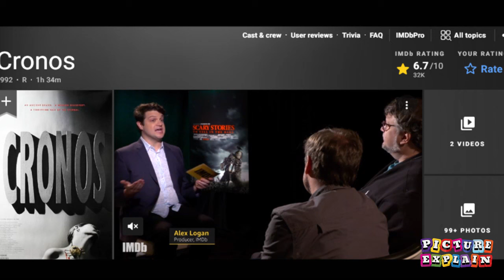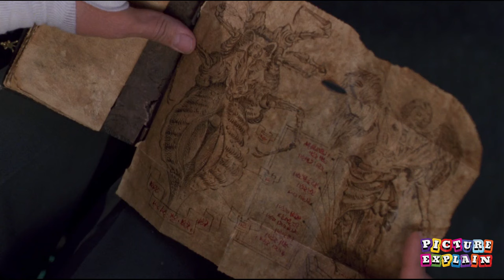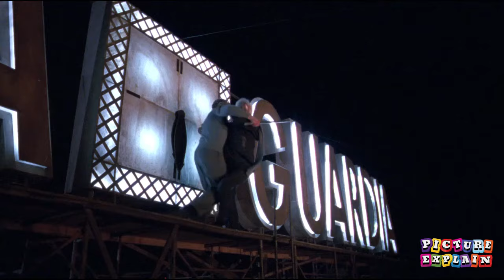Aadmi Jise Mili Machin Jissay Koi Bhi Amar Ho Sakta Hai | Movie explain Review Plot In Hindi & Urdu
MOVIES Explain In Hindi. This is the most simplest Hindi Explanation of Les deux mondes in hindi | MOVIES Explain In Hindi. Through this Video, We have provided an easy Explanation of  Ending explained in hindi | MOVIES Explain In Hindi movie which was released in year 1993 .

Thanks!!

Hot Tub Jismein Nahakar Ban Sakte Hain Crorepati | Movie Review Plot In Hindi & Urdu | MOVIE RECAPS

Ghar Main Mila Itna Paisa Ki Sambhalna Mushkil Ho Gaya | Movie Review Plot In Hindi & Urdu | Recap

Noto Ka Ped Jo Acche Kaam Karne Per Deta Hai Jyada Note | Movie explain Review Plot In Hindi & Urdu

Aadmi Jo Chote Say Model Control Karta Hai City Ko | Movie explain Review Plot In Hindi & Urdu